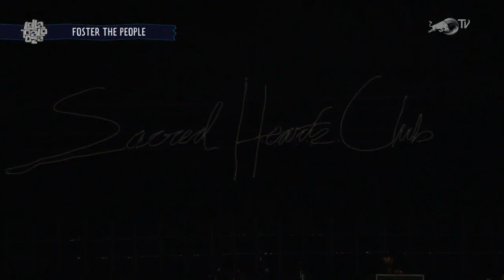Foster The People - Pumped Up Kicks + Loyal Like Sid & Nancy (Live @Lollapalooza 2017)